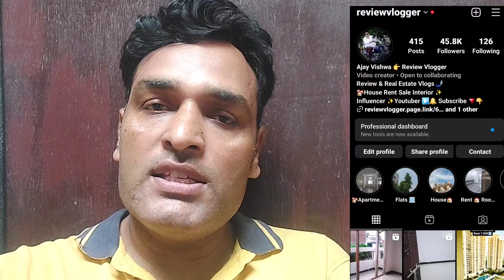1BHK Room for Rent ₹4000 | 2BHK for Rent | Room for Student Couple and Family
1BHK Room for Rent ₹4000 | 2BHK for Rent | Room for Student Couple and Family  @ReviewVlogger

room for rent
rooms for rent near me
rooms for rentrent
1bhk house for rent
1bhk
1 bhk for rent
1 bhk flat for rent
1bhk flat rent
1bhk on rent
1bhk rent 1bhk flat for rent only 7000
1bhk flat on rent
paln for rent
new 1bhk flat rent
1bhk room rent
1 bhk flat for rent